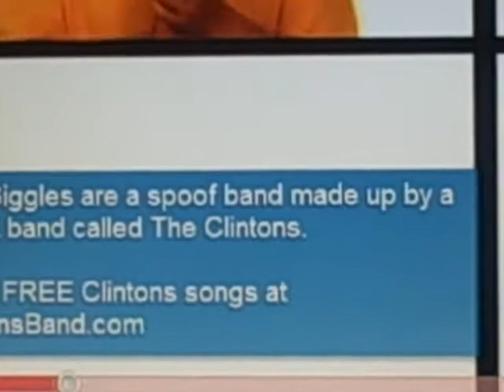Risky "Clap" Video